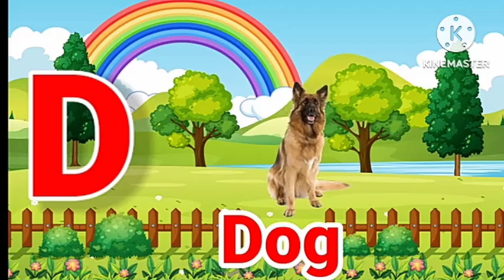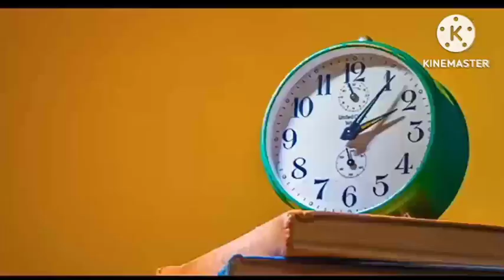One two three, learn to count,123 Numbers,1 to 100 counting, alphabet a to z,ABCD#abcd